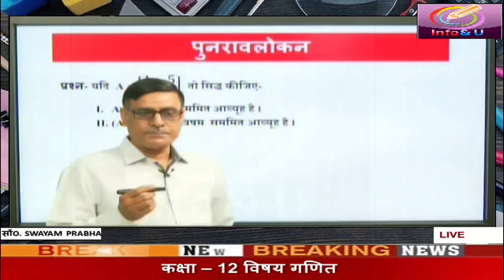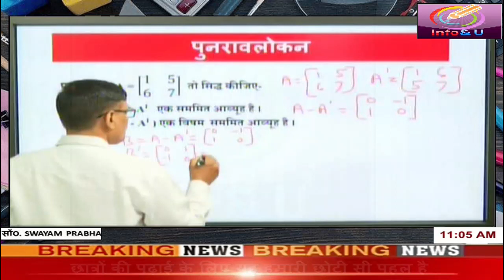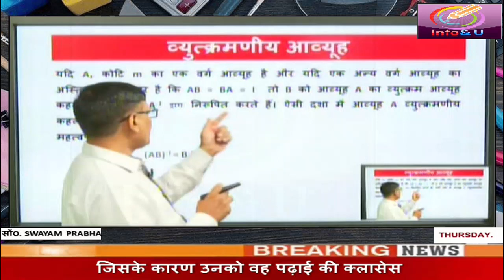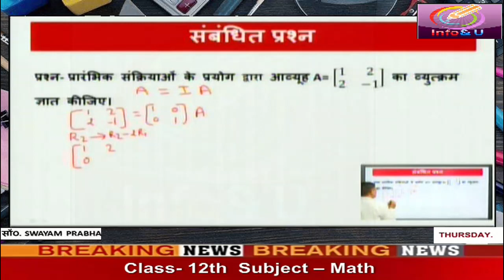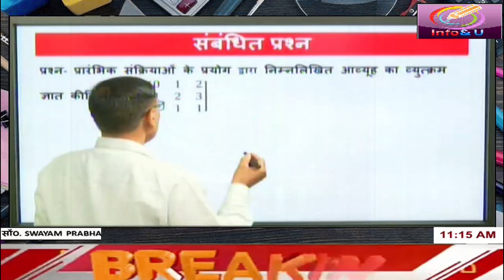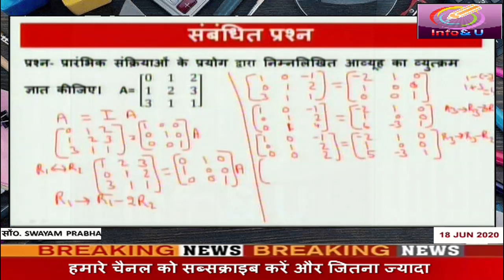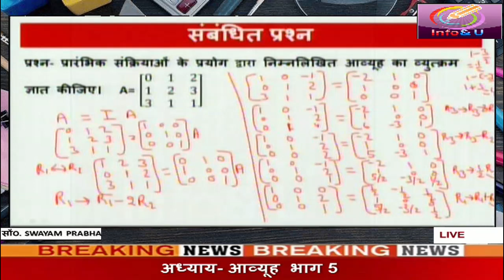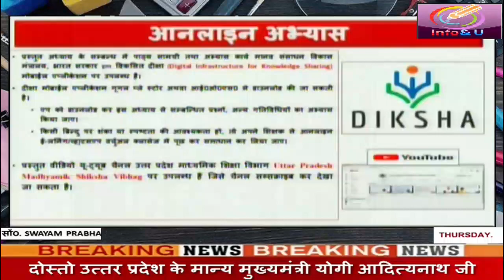SWAYAM PRABHA Class 12 Math आव्यूह भाग 5 - uttar pradesh madhyamik shiksha vibhag